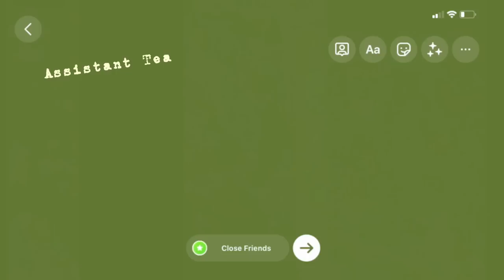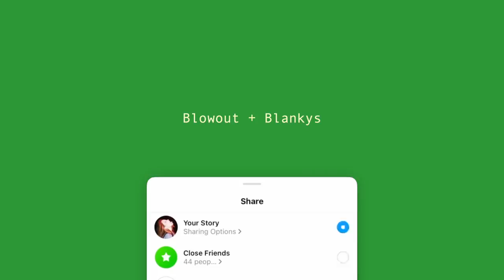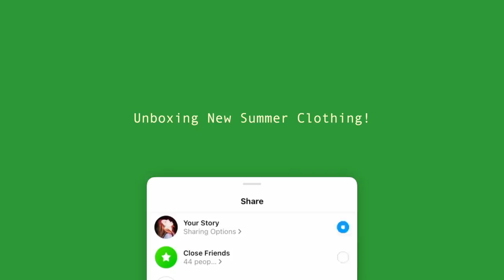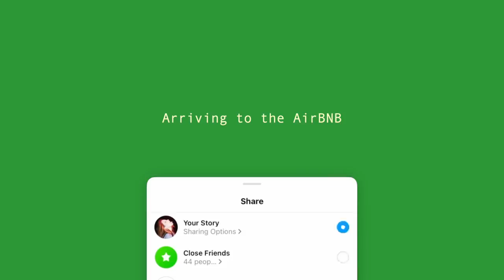vlogging like you’re on my PRIVATE STORY 📲 (unfiltered / uncut)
💚 vlogging like you're on my PRIVATE story 💚
in this vlog, i vlog my entire real life, including all the things i'd usually cut out.. from my mental health, to assistant tea, my starbucks drink, deep thoughts, a day in my life, driving for the first time to NYC, to partying in a cool airbnb in NYC. let's get close :)

if you are reading this.. comment "these are such secret places wow" ;)

➤ depop: sadtaursshop